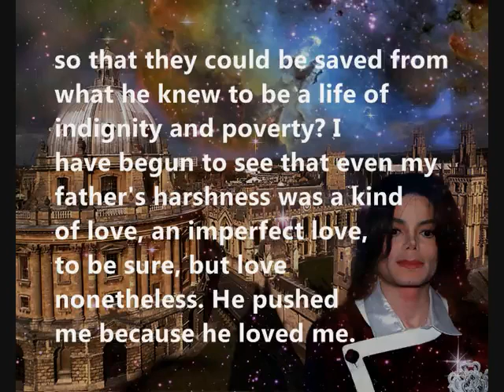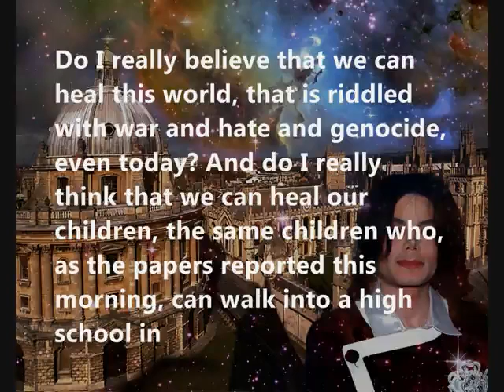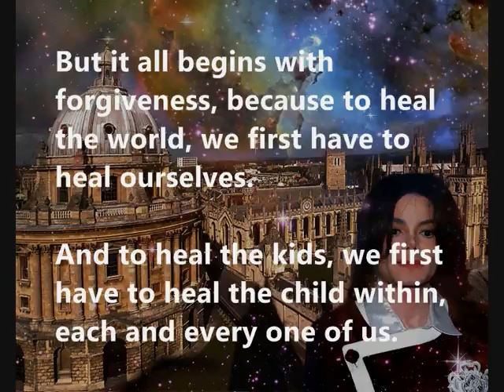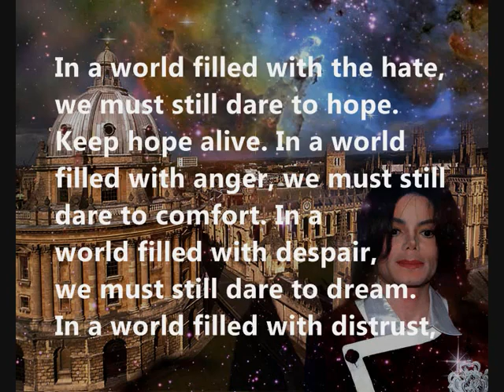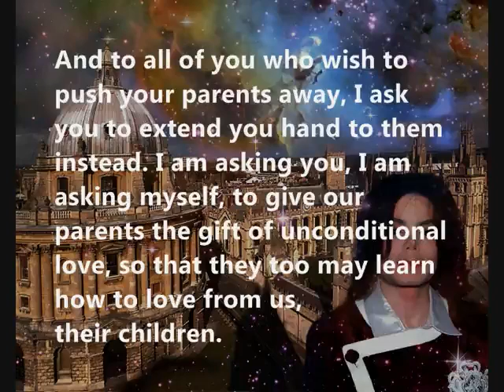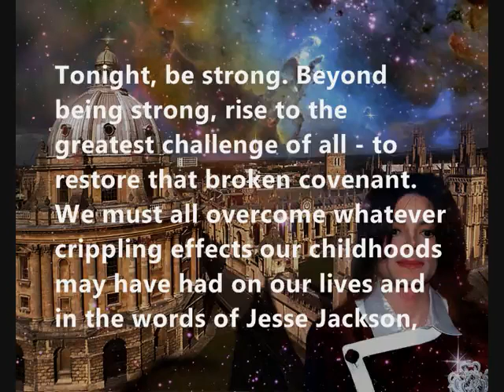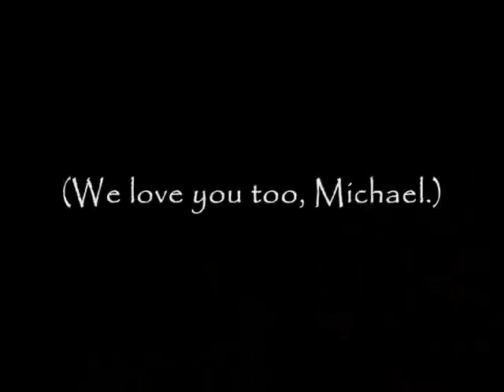Michael Jackson Oxfordi Egyetemen elmondott beszéde 2001-ben 4/4.